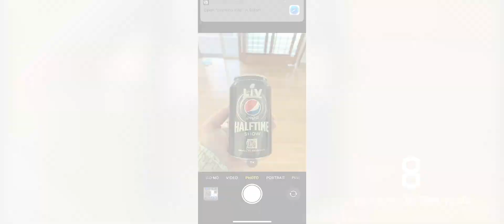Pepsi Super Bowl LV Halftime Show Commercial WebAR Portal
Pepsi gave Super Bowl fans a way to step inside the Pepsi Super Bowl LV Halftime Show Commercial featuring multi-award winning artist, The Weeknd, and become part of the action with an immersive 360-degree augmented reality experience.

This is a web-based augmented reality (WebAR) experience powered by 8th Wall technology and created by Virtual Rights Management ARIA 360° AR division.